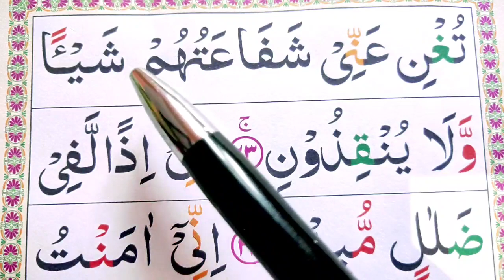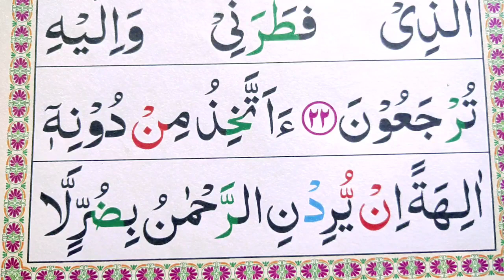36 Surah Yaseen Verses EP-09 | Learn Surah Yaseen Word by Word | Read Quran at Home Daily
036 Surah Yaseen Verses EP's Learn Surah Yasin Word by Word | Read Quran at Home Daily  سورۃ یس تلاوت

Juz-1/ Para No 01 {Alif Laam Meem}

Quran Recitation
Quran Tilawat